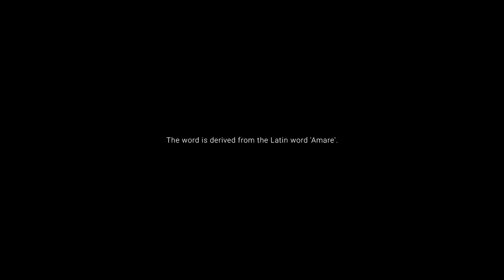Rugby Union Donau Wien Image Video "WE ARE AMATEURS"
An amateur is someone who engages in an activity out of love!

Come and join the Pirates!

Director: Manes Duerr
DoP: Mario Minichmayr
Producer: Jakob Pietsch
Gaffer: Jakob Ballinger
Electricians: Markus Klika and Matthias Ganster
1st A.C.: Julian Stampfer
Grip: Paul Kölbl
Grip assistant: Leopold Kaserer
Editor: Philipp Schneider
Styling and Makeup: Sophie Prusa, Anne Kölbl
Colorist: Lee Niederkofler, vfx.at
Sound engineer: Florian Schreiner
PAs: Lara Friesz, Alex Langer-Hansel
DIT: Laurenz Korber